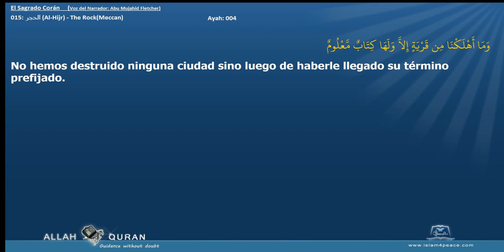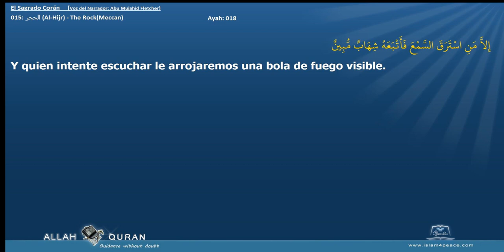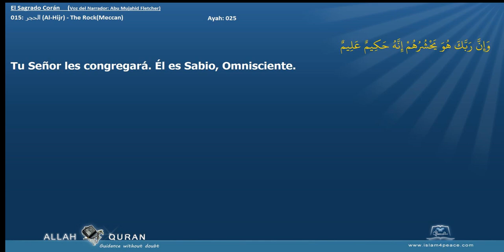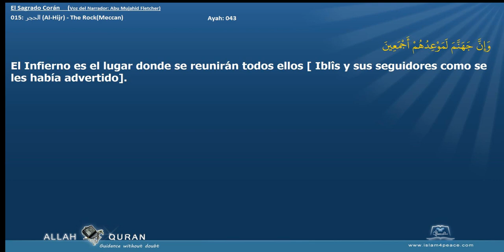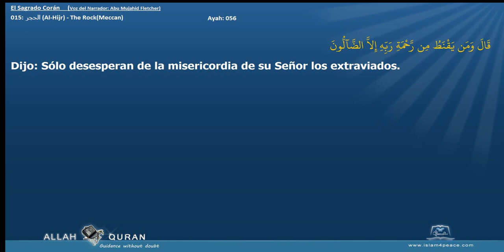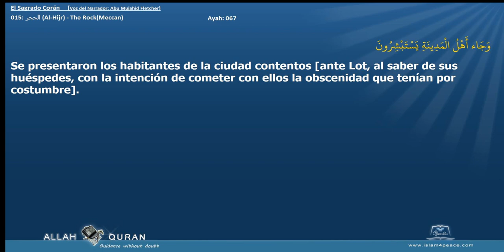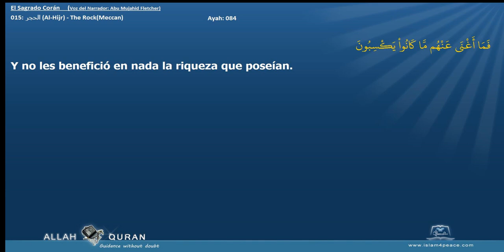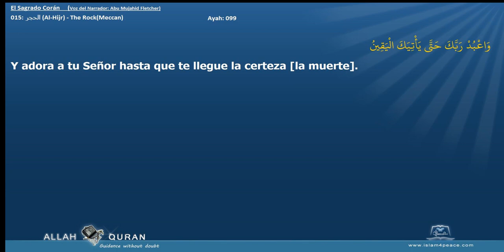El Sagrado Corán 015 الحجر Al Hijr The RockMeccan